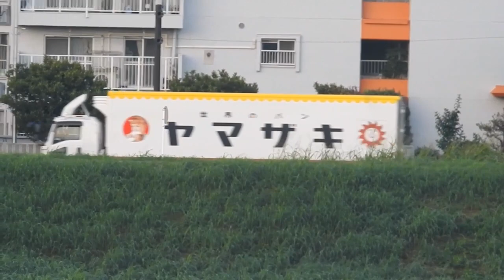立秋 蒙霧升降 ふかききりまとう 二子玉川の朝 大型クレーン車 タンクローリー車 川鵜の大群 観る撮る 5時05分〜5時45分 2023年8月19日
立秋　蒙霧升降
ふかききりまとう
二子玉川の朝
大型クレーン車　タンクローリー車　川鵜の大群
観る撮る
5時05分〜5時45分
2023年8月19日